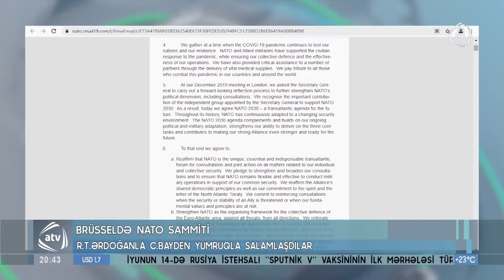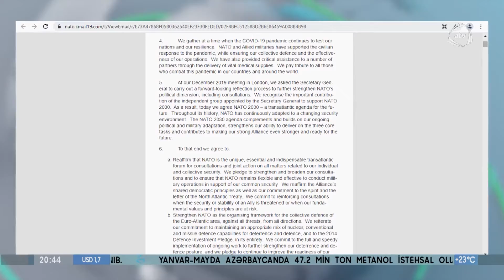Zirvə görüşünün yekun sənədində ilk dəfədir ki, Cənubi Qafqazla bağlı bənd çıxarılıb (14.06.2021)